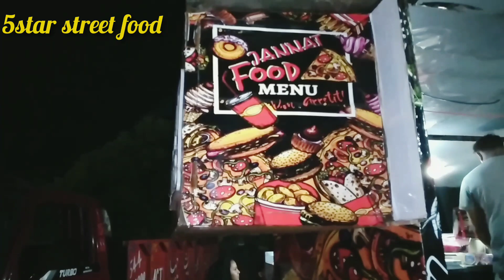Most Popular Roadside Chinese Street Food ||Extreme Chinese Street Food||Indian Street Food